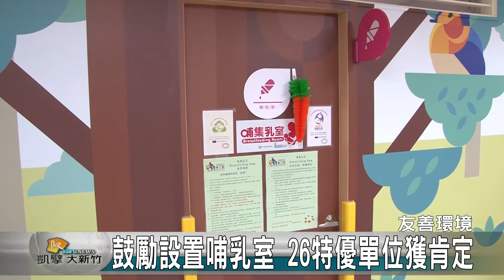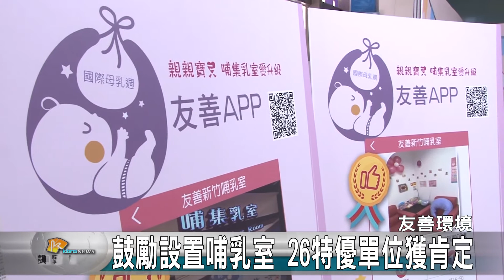20170804N 鼓勵設置哺乳室 26特優單位獲肯定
帶著小寶寶出門，很多媽媽都有個困擾，就是突然要餵奶，找不到一個舒適的空間可以哺育母乳。為了鼓勵民間單位設置哺乳室，新竹市衛生局舉辦認證活動，並選出26間特優的哺乳室場所，進行頒獎活動，希望吸引更多廠商踴躍設立哺乳室，創造母嬰哺乳的友善環境。